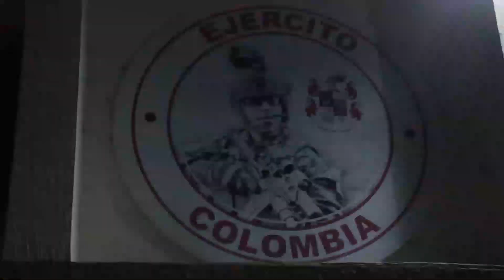Exitoso balance de Plan Malambo Seguro durante fin de semana de Amor y Amistad